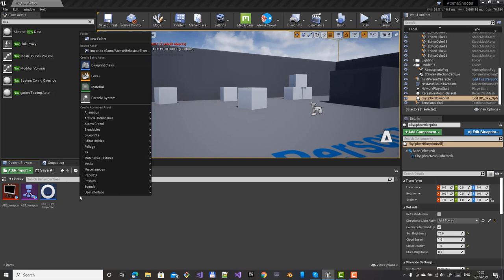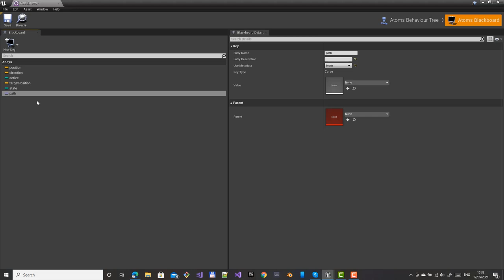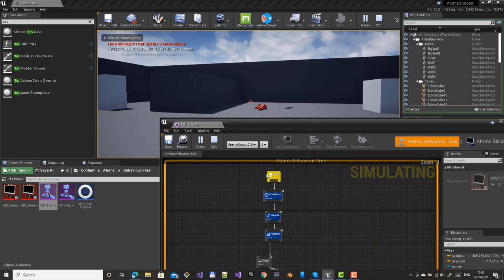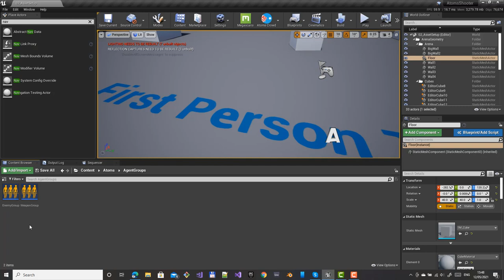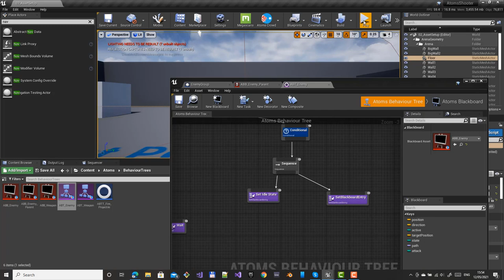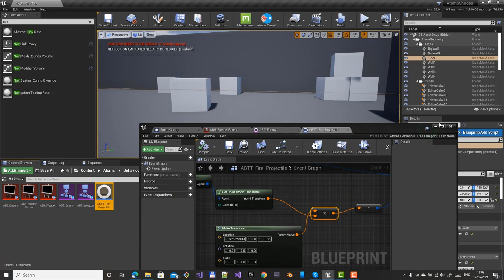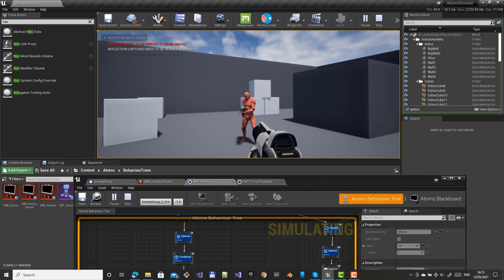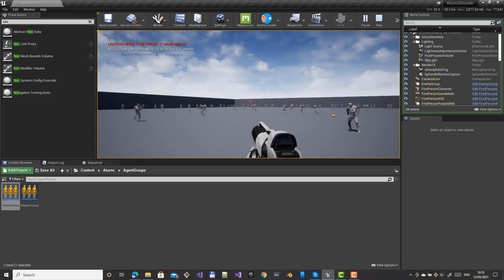AtomsUnreal - Behaviour Tree Shooter 7 - Enemy Behaviour Tree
Toolchefs Atoms Crowd (Crowd simulation software) for Autodesk Maya, SideFx Houdini, Unreal Engine, Gaffer, Isotropix Clarisse and Foundry Katana